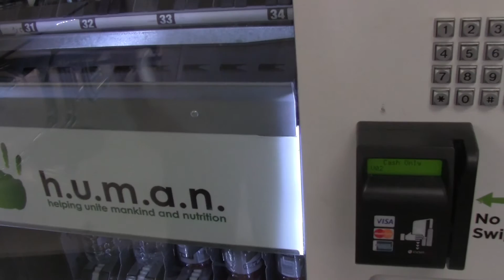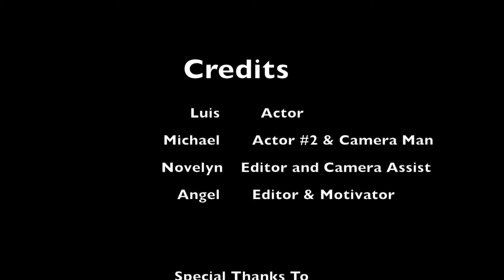Short Film The Vending Machine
Short Film made by !? Productions
First film production